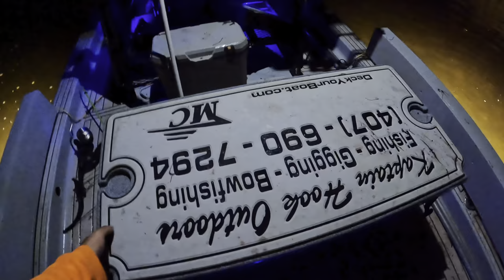Fishing with Hand Spears at Night! SHEEPSHEAD, DRUM, FLOUNDER, & MULLET! {Catch, Clean, Cook}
In this video I link up with some new friends on the west coast of Florida for an action packed night of fish gigging! We gig mullet, sheepshead, and black drum! Then I cook it all up for yall!

Capt Vinny’s YouTube account is @FloridaAquaman
Y’all check him out!

Capt Mike at Kaptain Hook Charters